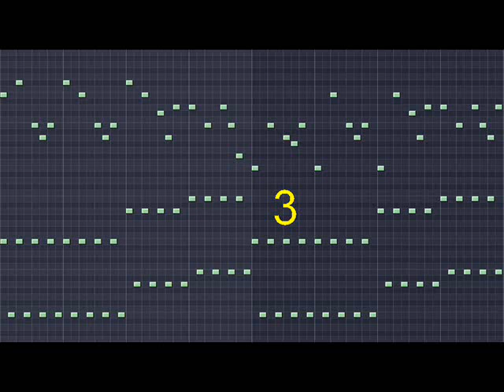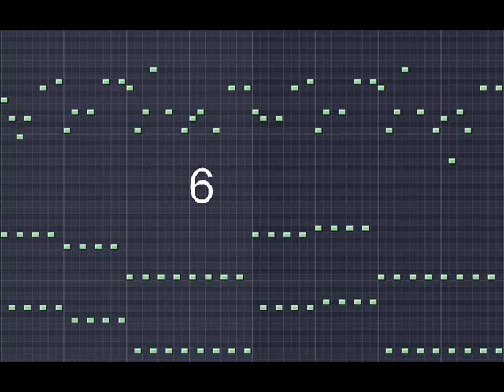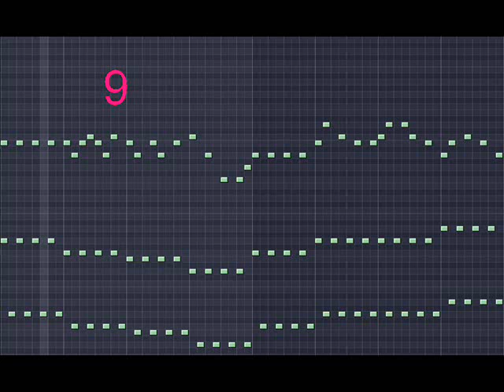10 self-made melodies + Download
this are 10 self made melodies tell me what you think

for download pm me